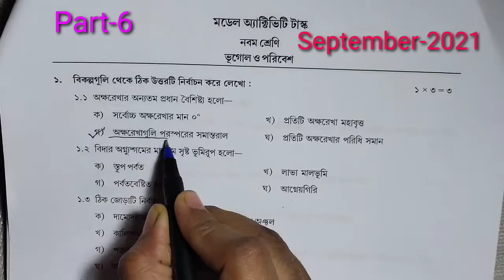Class 9 Geography (পরিবেশ ও ভূগোল)|Model Activity task Part-6,September|নবম শ্রেণীর এক্টিভিটি টাস্ক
Class-9
Part-6
September-2021
Subject-Geography

নবম শ্রেণীর ভূগোল বিষয়ের মডেল অ্যাক্টিভিটি টাস্ক এর সমস্ত প্রশ্নের উত্তর দেওয়া হয়েছে এই ভিডিও তে।।

Model Activity Task // Subj- বাংলা // Class- 9 // part-6 // September  2021 // দেখার জন্য ক্লিক করুন লিঙ্ক টিতে 👇

Model Activity Task // Subj- English ,🇮🇳// Class- 9 // part-6 // September  2021 // দেখার জন্য ক্লিক করুন লিঙ্ক টিতে 👇

Model Activity Task // Subj- গণিত,🇮🇳 // Class- 9// part-6 // September  2021 // দেখার জন্য ক্লিক করুন লিঙ্ক টিতে 👇

Model Activity Task // Subj-  পরিবেশ ও ভূগোল 🇮🇳 // Class- 9 // part-6 // September  2021 // দেখার জন্য ক্লিক করুন লিঙ্ক টিতে 👇

Model Activity Task // Subj-  জীবন বিজ্ঞান 🇮🇳// Class- 9 // part-6 // September  2021 // দেখার জন্য ক্লিক করুন লিঙ্ক টিতে 👇

Model Activity Task // Subj-  ভৌত বিজ্ঞান 🇮🇳// Class- 9 // part-6 // September  2021 // দেখার জন্য ক্লিক করুন লিঙ্ক টিতে 👇

Model Activity Task // Subj-  ইতিহাস 🇮🇳// Class- 9 // part-6 // September  2021 // দেখার জন্য ক্লিক করুন লিঙ্ক টিতে 👇